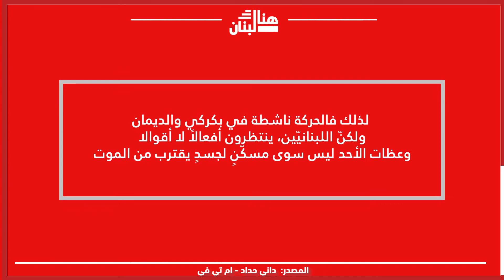الراعي يجمع غداً ويسعى الى الأوسع... وثنائيّة مسيحيّة مقابل الشيعيّة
المصدر:  داني حداد - MTV